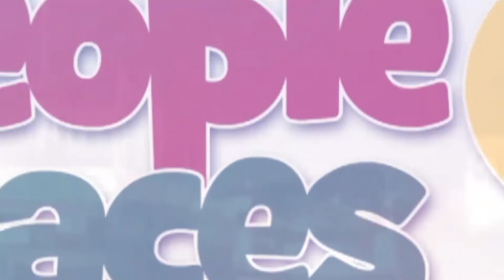Operation Clean Your Frontage has been successfully rolled out - Henry Quartey